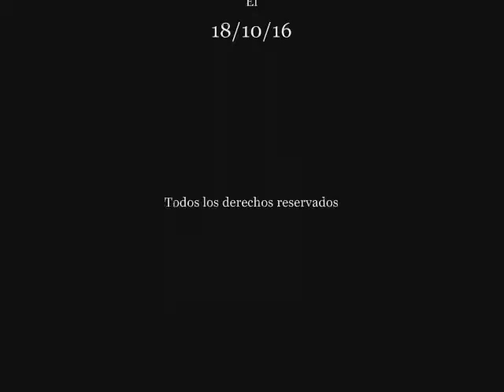CRISTÓBAL COLÓN vs NICOLÁS DE OVANDO (Año 1451) Pasajes de la historia (La rosa de los vientos)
Capitulo completo de la serie "Pasajes de la historia", sección del programa "La rosa de los vientos" dedicado al enfrentamiento entre Cristóbal Colón y Nicolás de Ovando (Año 1451), todo el merito es de su director y locutor J.A. Cebrian, d.e.p.